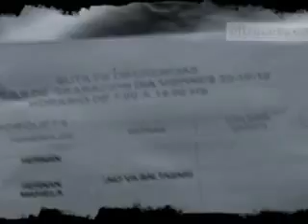Sutiles Diferencias - Backstage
Video filmado durante el backstage de Sutiles Diferencias, el programa especial de Fundación Huésped, donde los actores nos cuentan qué sienten y cómo fue la experiencia de haber participado del programa en respuesta al VIH/sida por el Día Mundial del Sida.